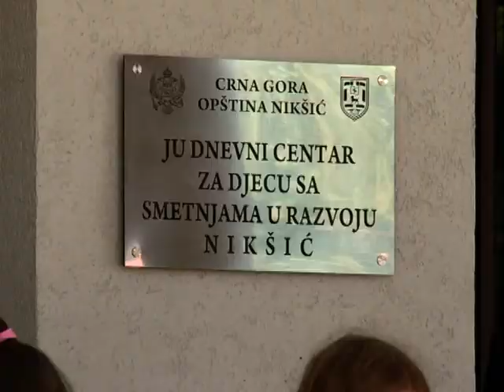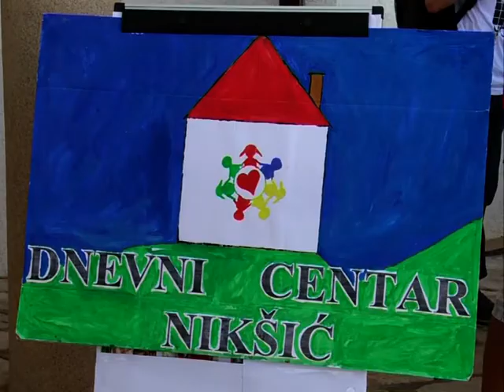UNICEF MNE - Školski paralamenti u posjeti dnevnom centru u Nikšiću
NIKŠIĆ, 28. septembar 2012. -- Članovi đačkih parlamenata iz Danilovgrada, Bara i Ulcinja igrali su se danas sa vršnjacima u nikšićkom dnevnom centru za djecu sa smetnjama u razvoju.
Prethodno su na sjednicama đačkih parlamenata razgovarali o stvaranju inkluzivnih lokalnih zajednica i učili o servisima poput dnevnog centra koje je potrebno uvesti kako bi se djeci sa smetnjama u razvoju širom zemlje omogućilo da rastu u svojim porodicama, obrazuju se i budu prijatelji sa vršnjacima.
Za većinu parlamentaraca, ovo je bio prvi put da se igraju sa vršnjacima sa smetnjama u razvoju u dnevnom centru, jer trenutno samo u Ulcinju postoji dnevni centar, dok ga Bar i Danilovgrad još uvijek nemaju.